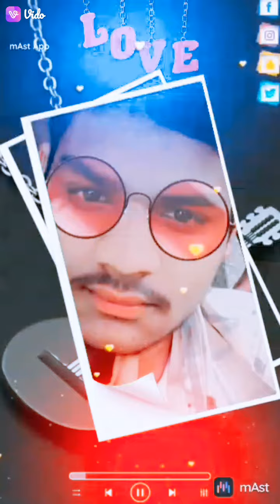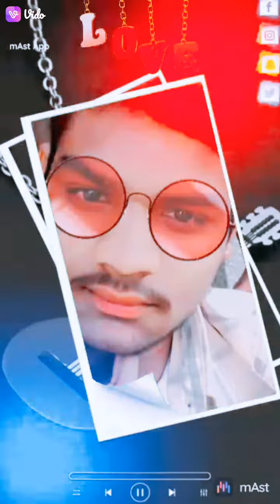ऊपर या बने नीचे(●´∀VL....😘｀●) धरती.....☝👣💕